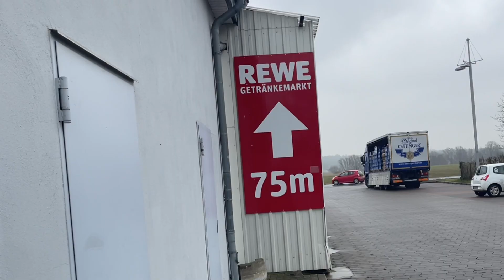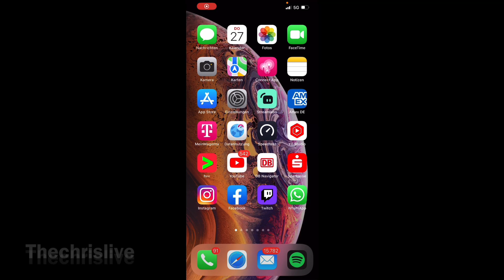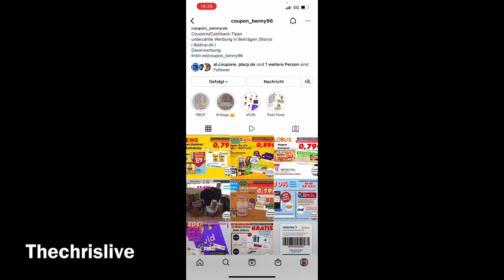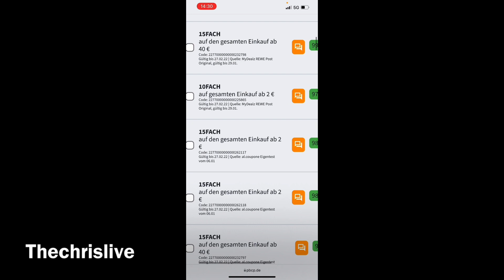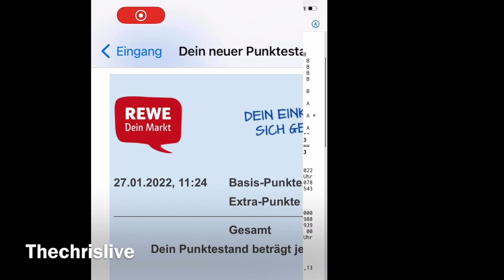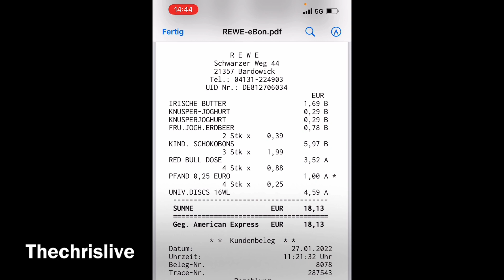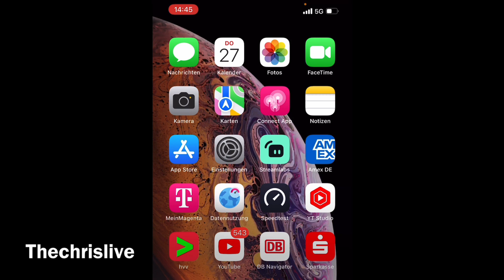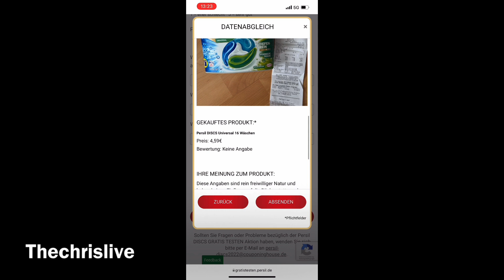Payback Punkte ohne eigene Coupons maximieren - Die besten Tipps und Tricks 2022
Mit diesen Tipps und Tricks Payback Punkte aufs Maximum maximieren.

02:19 Direkt zur Anleitung
08:58 Praxistest

Über meinen Link bekommt ihr bei Beantragung 5.000 Punkte = 50€ nach der ersten Zahlung.

Noch kein Payback, du kannst dich hier anmelden und erhältst zum Start gleich 200 Punkte

Der Aktionscode für Bis zu 50 € Startguthaben:
‼️ 24YUWBUV8BIF1G27 ‼️ 💳